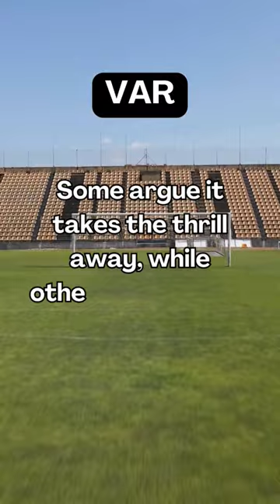VAR ⚽ football footballfacts footballshorts futbol soccer VAR Video Assistant Referee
Did you know that soccer dates back over 2,000 years? That's right, the ancient Romans and Greeks played a game similar to soccer, using a ball made of animal bladders. Talk about a long-standing tradition!

Now, here's a fact that might leave you speechless: The world's fastest goal in soccer was scored in just 2.8 seconds! Talk about a lightning-fast strike! So next time you're watching a game, keep your eyes peeled from the very beginning.

Have you ever wondered about the origins of the iconic soccer ball pattern? Well, it turns out that the black and white pattern was designed to improve visibility on black and white televisions. It's a true testament to the ingenuity of the game.

Here's a fascinating trivia for you: The largest soccer tournament in the world is the FIFA World Cup. With 211 national teams competing, it brings together billions of soccer fans from all around the globe. A true celebration of passion and athleticism.

Now, get ready for this jaw-dropping fact: The most goals ever scored in a professional soccer career is a whopping 1,283 goals by the legendary Brazilian striker, Pele. Talk about a record that might never be broken!

And there you have it, 10 mind-blowing soccer facts that will leave you in awe. Soccer truly has a rich and captivating history that continues to enthrall fans worldwide.